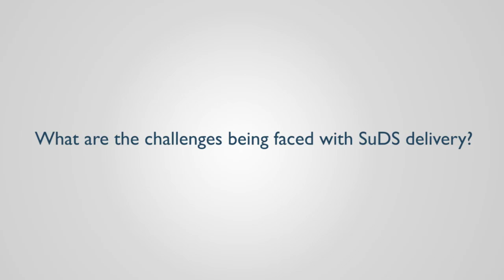CIRIA Sustainable Drainage Systems (SuDS) Training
Steve Wilson, Trainer
1 Day SuDS Foundation training course